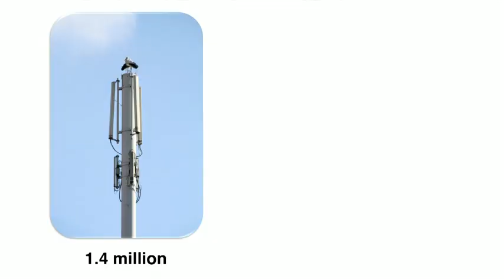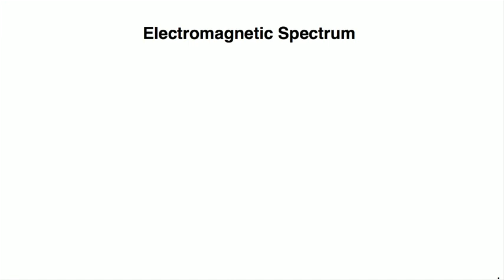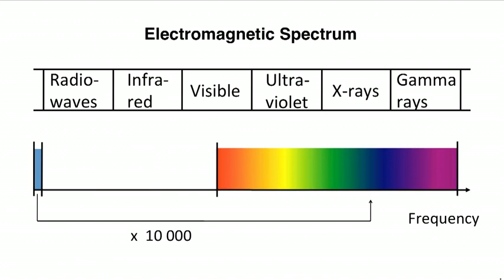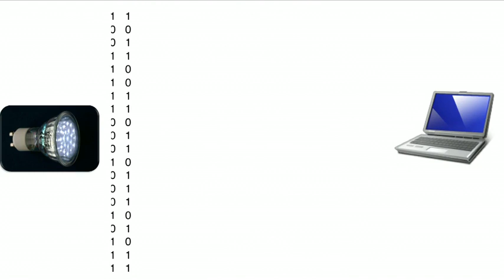eeSGroup shares LED bulb transmiting enough energy and data to view HD Video - TED produced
Sharing from TED honoring global energy conservation movement. This is amazing to see how Harald Haas embraces the (3) R's Reduce, Reuse, Recycle.  Imagine how much energy reduction is possible today by utilizing the LED lighting already in place.  The US is recognizing the value of energy efficient lighting too.